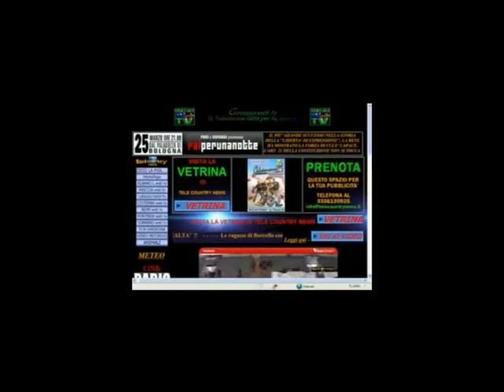RISULTATI BALLOTTAGGI ARICCIA E GENZANO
Intervista ai protagonisti Emilio Cianfanelli (SINDACO) e Piertuigi Foritini PDL  (Candidato Sindaco al primo turno e apparentato con il candidato Sindaco per il Ballottaggio Roberto Di Felice) e a Flavio Gabbarini (SINDACO A GENZANO)